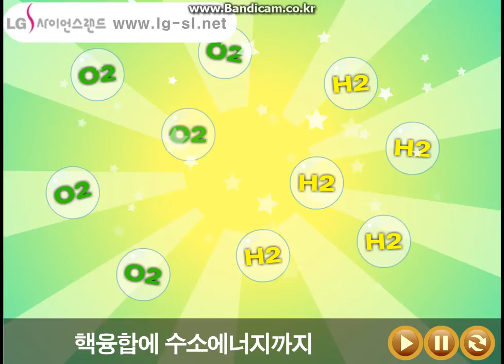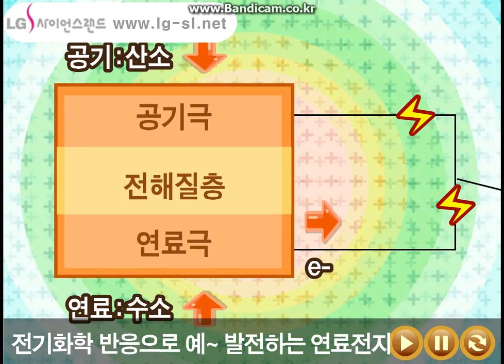에너지송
추억의 과학송! 즐감하세요~